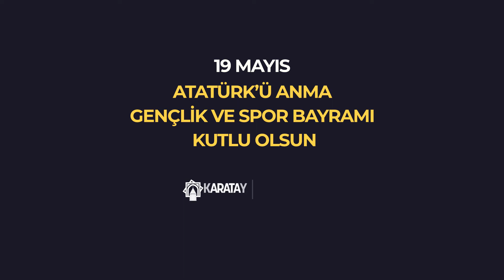19 Mayıs Atatürk'ü Anma Gençlik Ve Spor Bayramı Kutlu Olsun